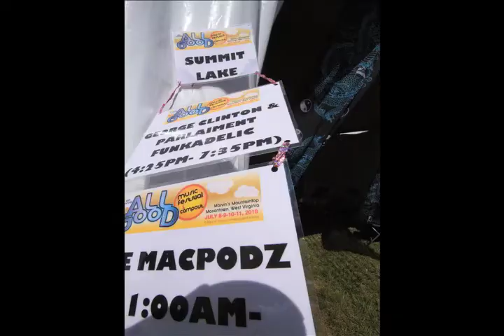"The Truth" - The Macpodz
New single and title track off "The Truth EP" by The Macpodz.